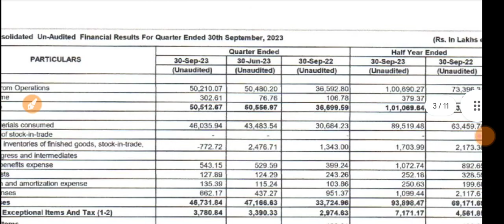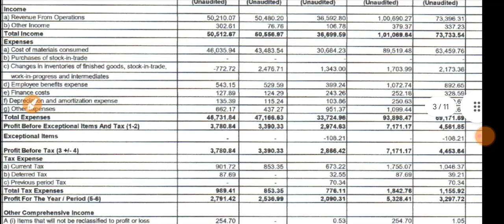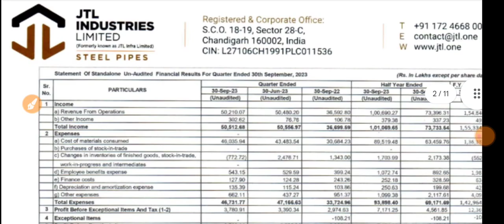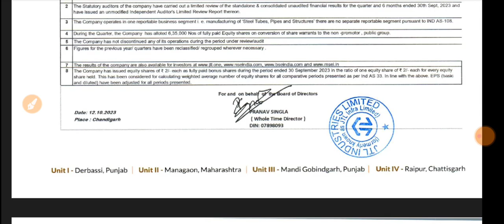JTL Industries Q2 Results 🔴 JTL Industries Results 🔴 JTL Industries Limited 🔴 JTL Infra Share